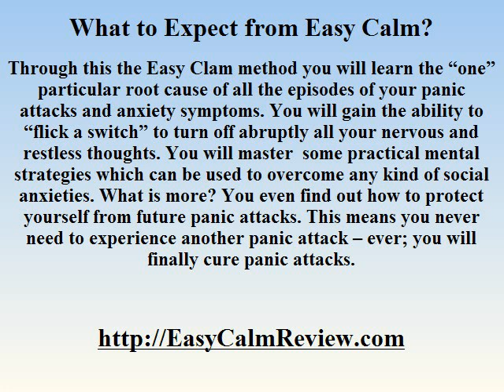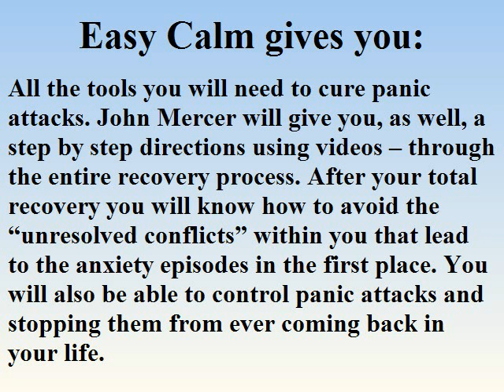Easy Calm -- Can it Cure Panic Attacks?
Easy Calm is a cure for panic attacks that has helped thousands of Panic Attack sufferers from all over Globe.